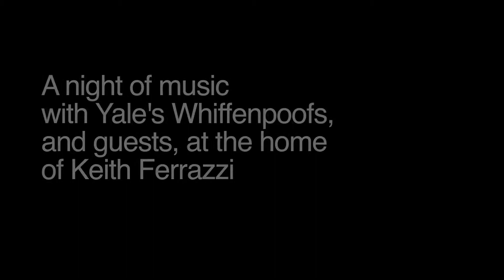Keith Hosts The Whiffenpoofs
Highlights from Keith's dinner party featuring The Whiffenpoofs.